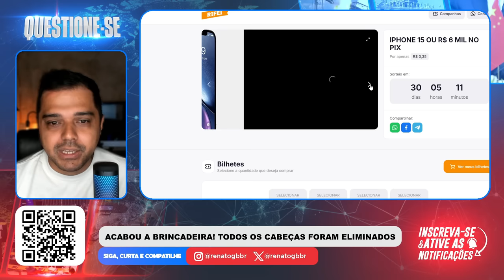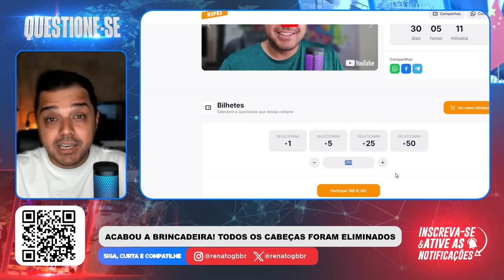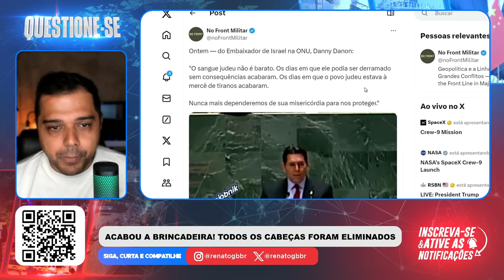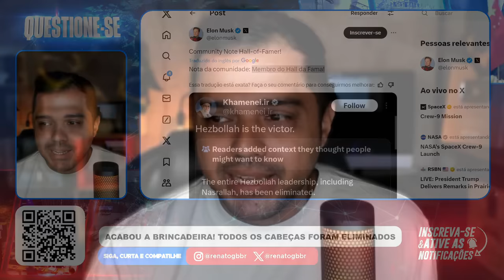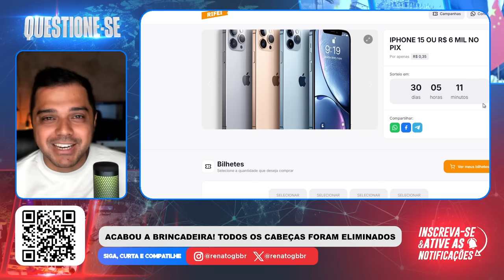Tudo ficando pronto para o ACORDO FINAL! Israel ELIMITOU TODOS!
📱 Conecte-se Comigo 📱

📱 Conecte-se Comigo 📱

📝 Comente Abaixo 📝